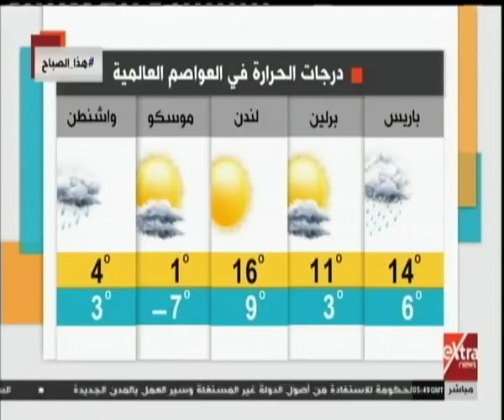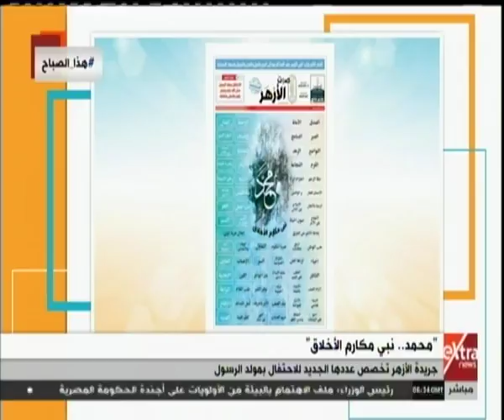هذا الصباح| الرئيس السيسي يطلق اسم "ساطع النعماني" على ميدان النهضة | الحلقة الكاملة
هذا الصباح| جولة في أبرز الأخبار المحلية والإقليمية مع آية عبد الرحمن | 15 نوفمبر 2018

ضيوف الحلقة
محمد شميس ـ ناقد موسيقي
محمد كمال ـ الناقد الفني